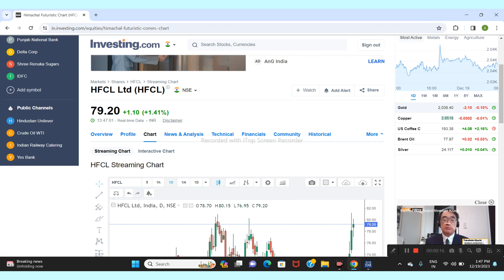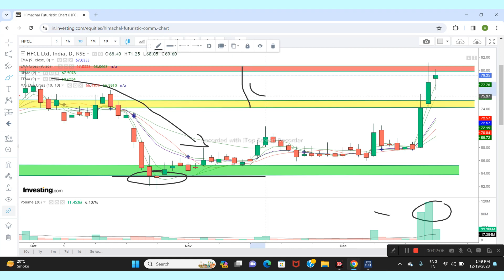HFCL LTD SHARE NEWS | NEXT TARGET | LATEST NEWS | STOCK ANALYSIS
hfcl quarter 4 result
hfcl quarterly results
hfcl results today
hfcl results 2023